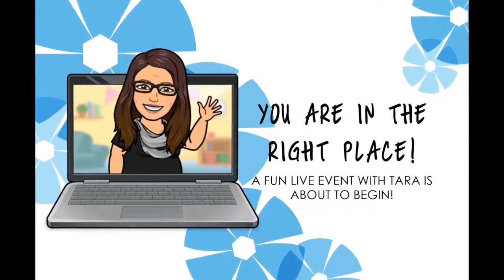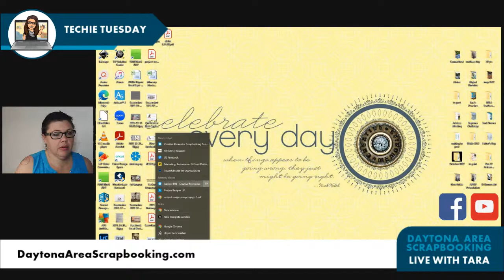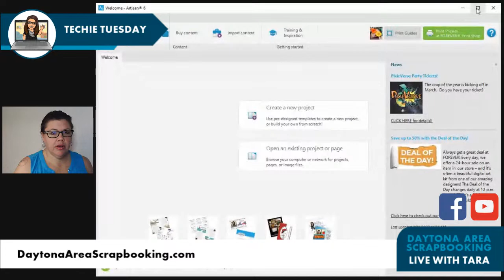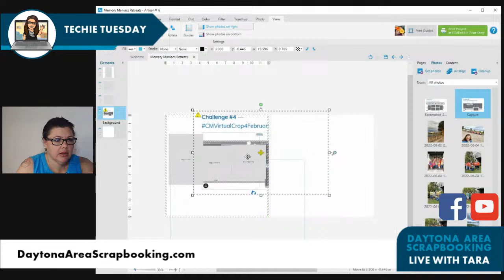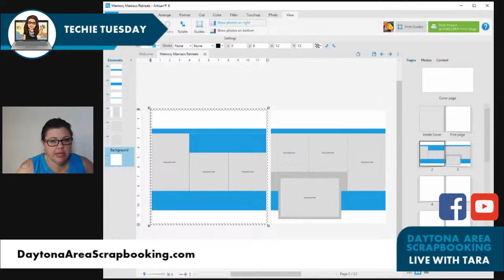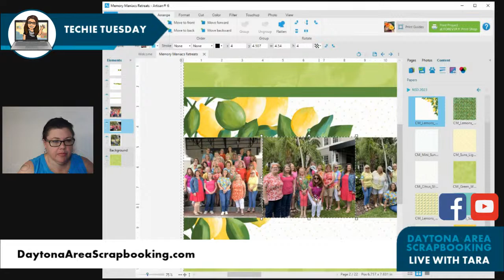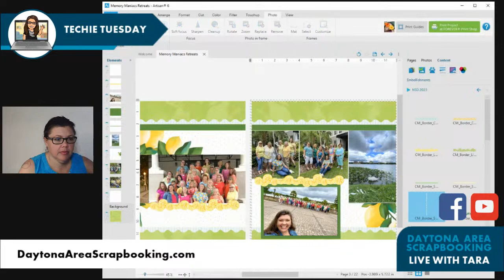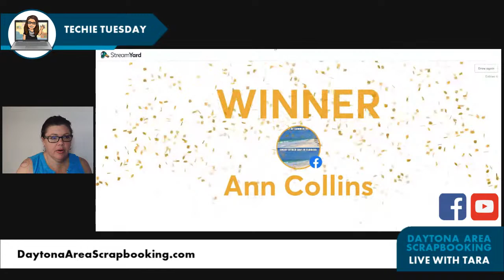Techie Tuesday: Artisan 6 Design-A-Long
Join me for an informative Techie Tuesday! Today I'll be a Design-A-Long in Artisan 6. We will download and import digital content from the CM website and make a two page spread in Artisan using a sketch on the CM blog from the February Virtual Crop.

I have been helping busy people complete photo projects since July 2000.

Proud to be a Creative Memories Advisor and a Forever Ambassador.

I love hosting SCRAPPY ladies at in person and online events.